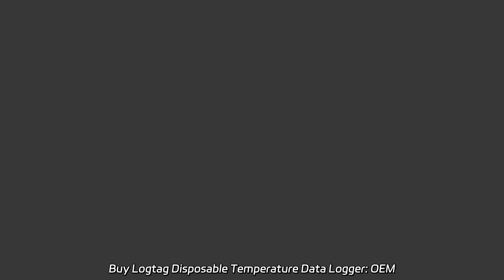Buy Logtag Disposable Temperature Data Logger: OEM Supplier from China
Buy Logtag Disposable Temperature Data Logger: OEM Supplier from China Tempu08 is the perfect solution for vaccine transport temperature monitoring. Our single-use PDF temperature data logger ensures top-notch accuracy and reliability. As a factory, we offer the most competitive prices in the market.